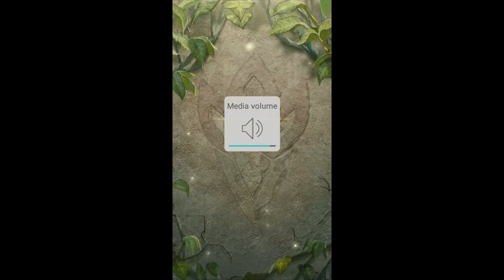FEヒーローズ イベント 新たなる紋章の世界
☆ファイアーエムブレム ヒーローズ